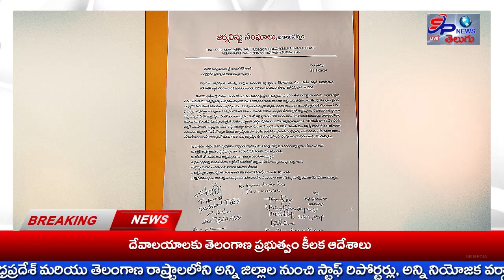జర్నలిస్టులకు రాయితీలు కల్పించాలని మంత్రి లోకేష్ ను కలిసిన జర్నలిస్టు సంఘాలు